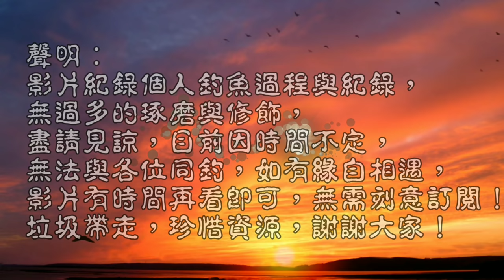12尺手竿挑戰生態池障礙區,意外拉出一尾大物..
今日不要命操作更短的竿子,沒想到還是可行的!!(這集風切聲很大聲喔~~~請見諒)
布袋蓮障礙區 短竿挑戰大魚 台灣釣魚 Taiwan fishing